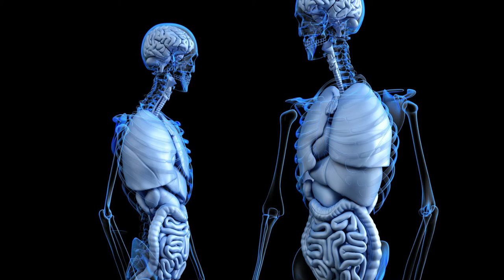5 Health Benefits of Sea Salt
Take a look at 5 health benefits of switching to sea salt over table salt!